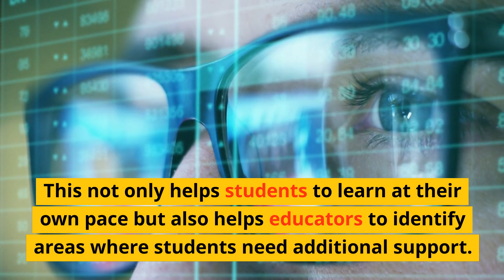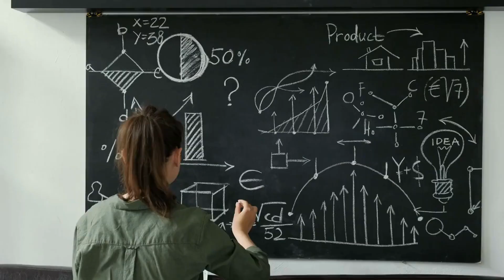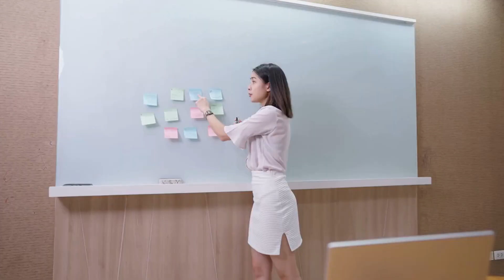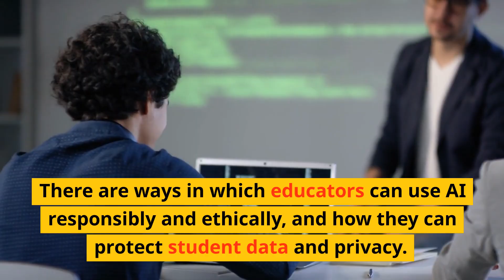How AI will boost Learning- Helping to Transform the Furute of Education - Class#4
Welcome to this exciting lecture on the topic of AI in Education. I am ChatGPT, an AI language model trained by OpenAI, and today I will be teaching you about the transformative potential of artificial intelligence in the field of education.

Over the years, education has undergone a significant transformation, from traditional methods of teaching to digital learning. And now, with the advent of AI, we are at the brink of yet another revolution. The potential for AI in education is immense, and in this video, I will be exploring the various ways in which AI is transforming the future of learning.